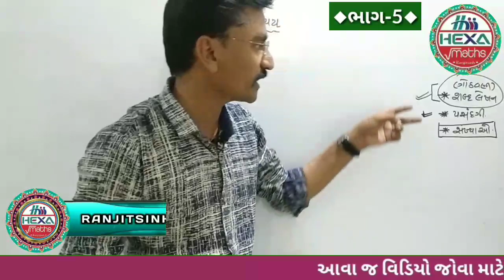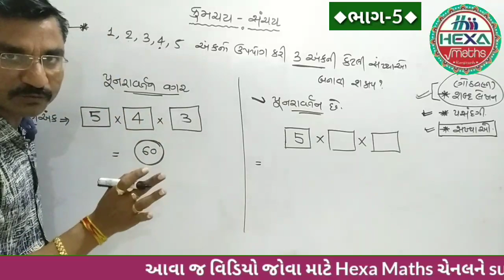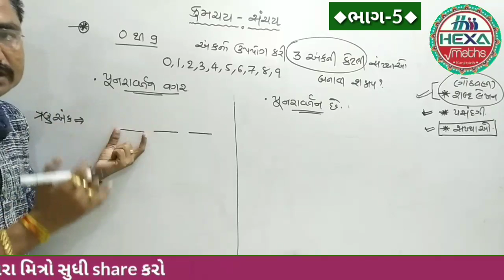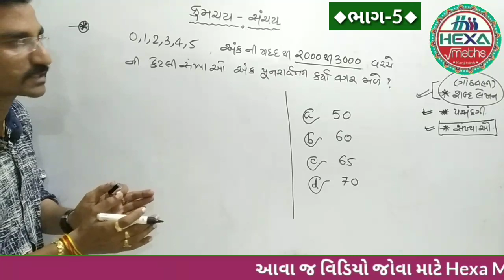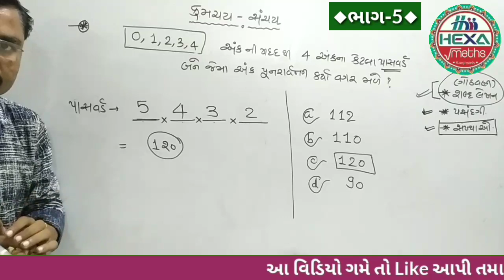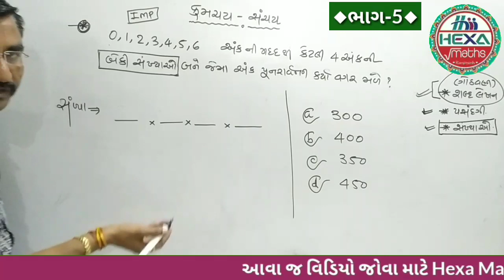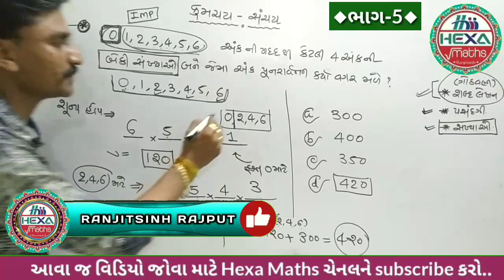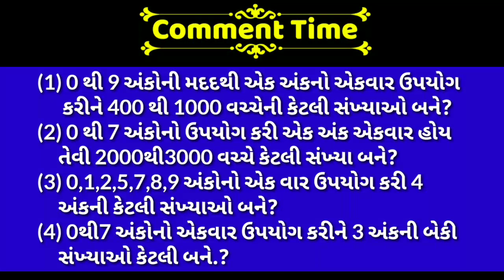ક્રમચય અને સંચય (ભાગ-5)|Permutation and Combination|Kramchay ane Sanchay|Probebility|Hexa Maths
◆Hexa Maths◆